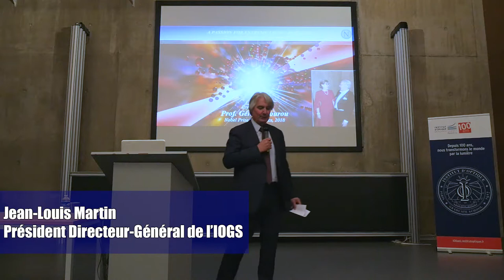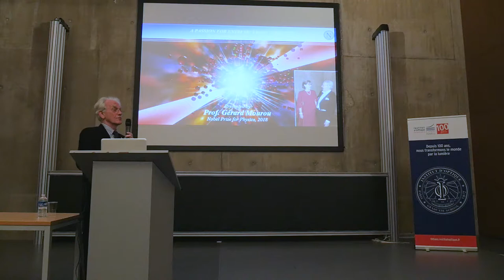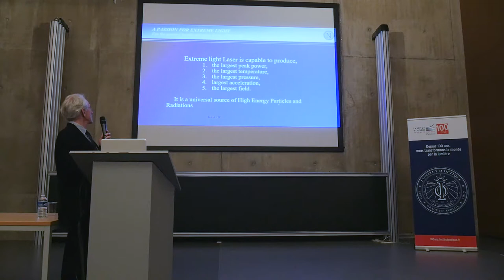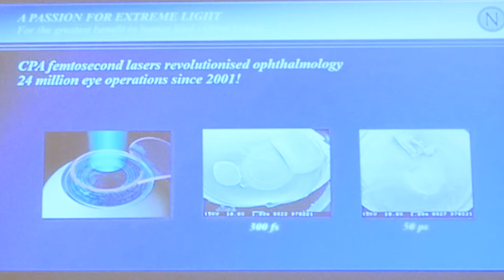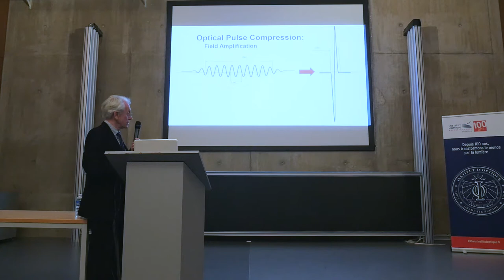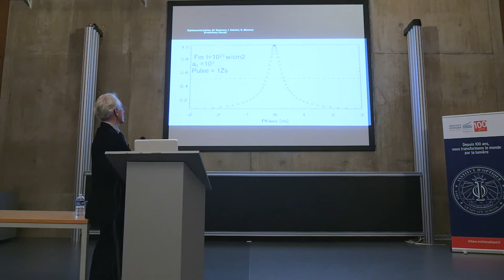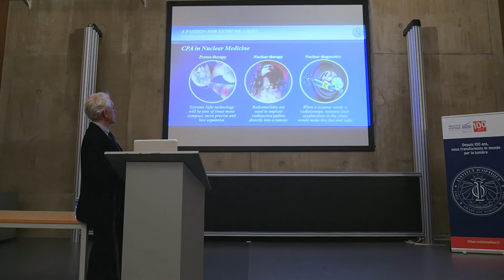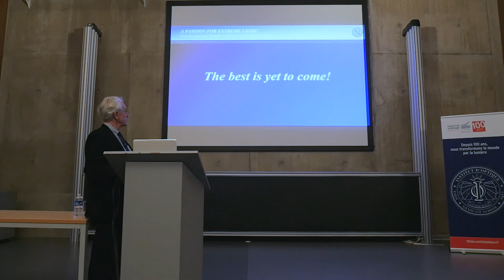Conférence Gérard Mourou à l'IOGS - 17/04/2019